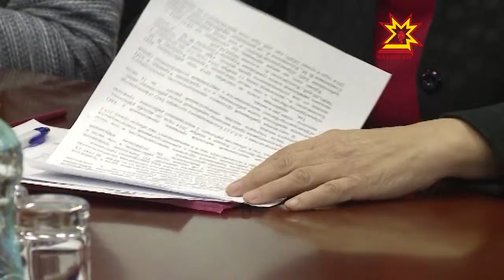Нерешенных вопросов, связанных с организацией жизни вынужденных переселенцев, почти не осталось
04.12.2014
Рабочая группа по оказанию помощи гражданам Украины, вынужденно покинувшим места проживания, обсудила текущее положение дел и нерешенные проблемы. Последних, кстати, практически не осталось.